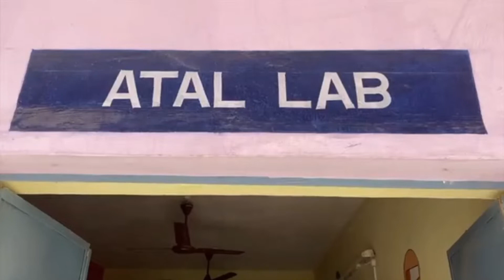Atal Lab | அடல் லாப் | Robotics | எந்திரன் | இயந்திரவியல் | வாழ்த்துகள் | Congrats 🎉👏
Thanks to Pothigai News
credit to original video creator
purely for education purpose only.